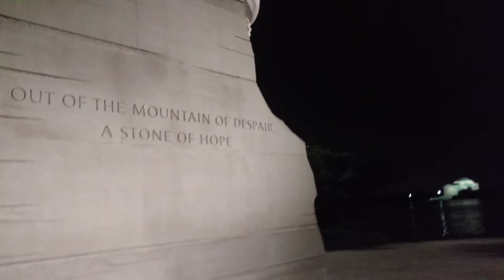Martin Luther King Jr., Memorial | A Yooper Travels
While we were in Washington DC we visited the Martin Luther King, Jr Memorial.  It was dark, but the monument was illuminated.  We did not get a chance to visit during the day, but that was okay...It was impressive at night.

Welcome to Life in the UP. My name is Angela and I live in Michigan's Upper Peninsula, otherwise known as the UP. where winters can be long and harsh.
Sometimes we travel away from the U.P.  but we are still Yoopers.  What is a Yooper?  A Yooper is someone who lives in the U.P. Thanks for joining me on this journey.